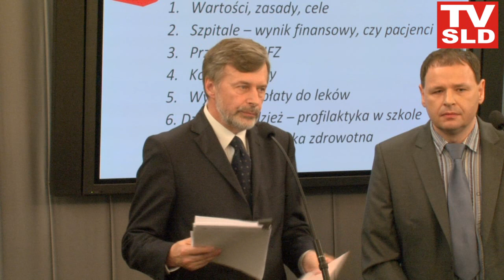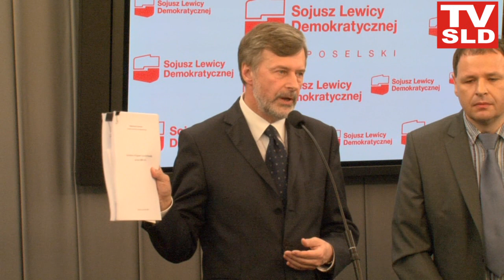TVSLD : Balicki wyzwał Ewę Kopacz do debaty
Politycy SLD na konferencji prasowej w sejmie zwrócili uwagę na ważny problem osób chorych na hemofilię i łuszczycę. Marek Balicki wyzwał Ewę Kopacz do debaty o zdrowiu.